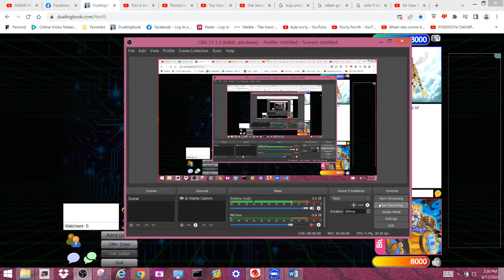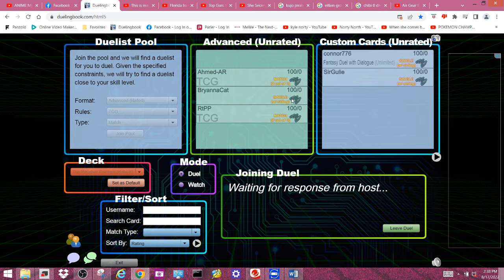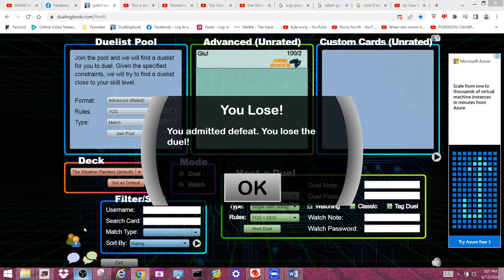The Weathers vs Earth Machines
Earth Machines: 00:00